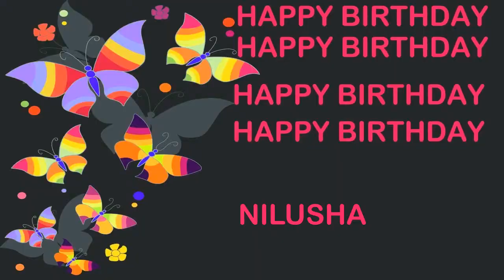Nilusha Birthday Postcards & Postales - Happy Birthday